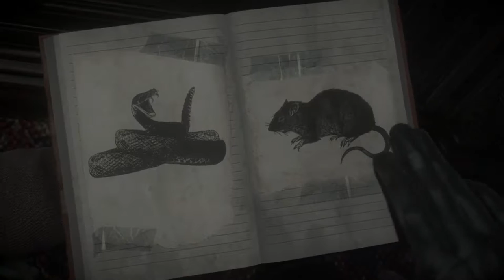UNTIL DAWN #3 Entrons dans la maison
Trouvons une issu pour rentrer dans la maison